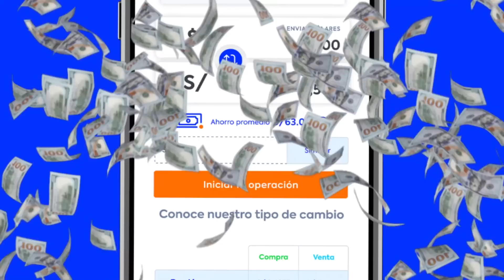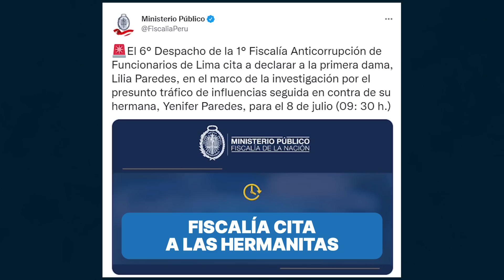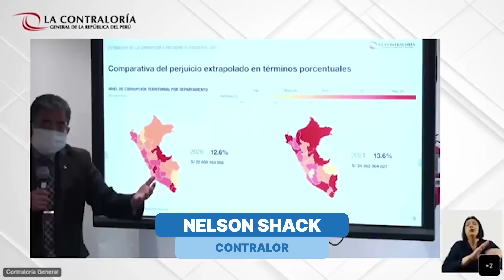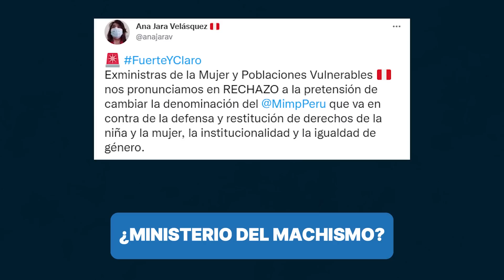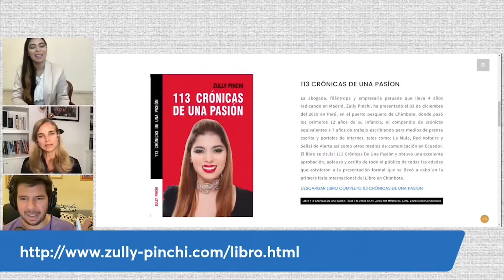RONDEROS SECUESTRAN A PERIODISTAS. ¿¿¿DÓNDE ESTAMOS???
Fiscalía cita a las hermanitas. Piden cambiar nombre a Ministerio de la Mujer por Ministerio de la Familia. Histórico, Melgar pasa a cuartos de final de Copa Sudamericana.

Si te gustó este micronoticiero, vuélvete suscriptor premium desde 5 soles y accede a contenido especial👇🏼